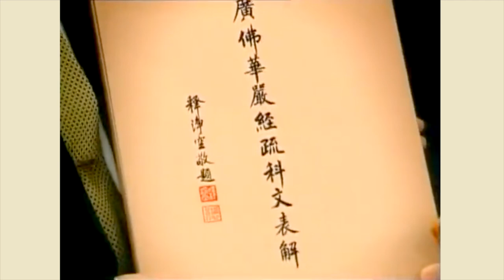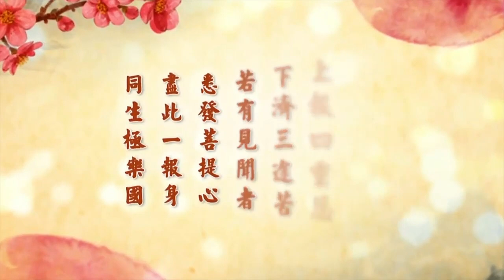淨空老法師 - 佛說八大人覺經 第6集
我們接著再看第七覺悟的後半段：

　　【常念三衣。瓦缽法器。志願出家。守道清白。梵行高遠。慈悲一切。】

　　古大德常常教導我們：「不怕念起，只怕覺遲。」既然是凡夫，長劫輪迴在六道，不起心、不動念是肯定做不到的。真正能做到不起心、不動念，是阿羅漢以上的境界，換句話說，是四聖法界裡面的聖者，那不是凡夫。對凡夫來講，念起是正常的現象，但是這個念頭很恐怖，肯定是惡念多、善念少，肯定是如此。所以菩薩教我們要覺悟，「不怕念起，只怕覺遲」。特別是對於惡念，如果一覺悟，這個惡念就能止住，善念就生了。常常住在善念當中，與善人就相近；常常跟善人在一起，不知不覺、久而久之就薰習成為善人的氣質。我們講改變氣質，改變氣質最重要的一個方法無過於親近善知識，佛是世出世間第一善知識。

　　佛在此地教導我們，『常念三衣，瓦缽法器』。佛衣著只有三件，所以叫三衣。除三衣之外，只有一個缽，吃飯的，我們今天講飯碗。這個缽通常都是「瓦缽」，我們今天講是陶器；另外一種是鐵缽。佛法如法的缽就是這兩種，一種是鐵缽，一種是瓦缽。「法器」，是隨身的道具。這是世尊示現在我們世間，他日常生活的狀況，所有的財產就是這麼多。所以，世出世法萬緣放下，佛是做到之後才教我們，不是說而不做，他是真正做到之後再說。我們今天不但學聖人難，學賢人都不容易。但是，聖賢是我們永恆嚮往的目標，我們一定要認真努力向他學習，要學得像。

　　『志願出家』，這是說一個真正對於宇宙人生真相明白的人，他一定會發願。發什麼願？發出家的願。這個出家絕對不是指我們世俗的家庭，離開世俗家庭不是真正出家。「家」是指什麼？佛法裡面講的生死之家，你能出離生死，你是真的出家。你能夠出離煩惱，煩惱是家，五陰是家，這個重要；至於世間的家庭，不重要。出家，在佛法裡面講，有在家出家的、出家出家的。在家出家，身在家、心出家，就是前面講的不染世樂，這個人心出家了。佛陀在世的時候，維摩居士他是一尊佛，他是在家佛，釋迦牟尼佛示現的是出家佛。如果講真正出家，維摩居士也是出家，他出生死家、出三界家、出五陰家，跟釋迦牟尼佛決定沒有兩樣。所不同的是在形式上，他示現在家出家，釋迦牟尼佛示現出家出家，不同的地方在此地。至於「守道清白，梵行高遠，慈悲一切」，世尊跟維摩居士決定沒有兩樣，這一點我們一定要明瞭、要懂得。

　　出家人千萬不能夠貢高我慢，認為穿上這個出家衣服就比誰都高了，往往墮阿鼻地獄。為什麼？貢高我慢就把佛法形象破壞了。佛法是慈悲一切，佛法是謙虛恭敬，哪有貢高我慢的菩薩？沒這個道理！你把佛法形象破壞，當然你要背因果責任，你要受果報。出家如是，在家就更不必說，在家搭上這件縵衣要是貢高我慢，罪過比出家貢高我慢還要重。末法時期，破戒、犯過為什麼會這麼多、這麼普遍？實實在在講就是疏忽戒律，不讀經之過。我們戒律不去念它，也不去想它，哪裡能夠做得到？不但做不到，連想都想不到。所以末世的比丘，身心都是罪過！《地藏菩薩本願經》說得好：閻浮提眾生，起心動念無不是罪。這個話是真的，不是假的。這些事就在我們眼前，只要我們冷靜觀察，清清楚楚、明明白白。今天我們讀到這一句經文「志願出家」，要知道出生死家、出煩惱家、出三界家；當然世俗之家，縱然在家，心裡面清淨，一絲不掛，這真正是志願出家。

　　『守道清白』，這個道我們把圈子縮到最小，「道」是什麼？道是諸佛菩薩的教誨，戒定慧之道。三福、六和、三學、六度、普賢十願，這是佛菩薩的大道，必須遵守。修道，培養自己的真誠心、清淨心、平等心、正覺心、慈悲心。『梵』是清淨，『行』是行為，身心清淨，這是世間人稱為高人、稱為大人。對一切眾生大慈大悲，平等的布施慈悲，平等的幫助一切苦難眾生。苦難眾生裡面最苦的是迷惑、不覺，所以幫助眾生破迷開悟、離苦得樂，這才是真正慈悲。最後一段：

　　【第八覺知。生死熾然。苦惱無量。發大乘心。普濟一切。願代眾生。受無量苦。令諸眾生。畢竟大樂。】

　　『生死熾然』，「熾然」是比喻，像大火燒得非常熾盛的樣子。這個現象，在日蝕的時候，我們看到太陽一片火海，「熾然」從這上面會給我們有很深的印象。「生死」是六道眾生的形相，這個形相非常痛苦，眾生從墮落到六道之後，很難脫離六道，在六道裡面死生生死，永遠沒有休息。所以佛經上講「生死疲勞」，佛菩薩眼睛裡面看到的，這是無比的可憐可憫！在生死輪迴當中，決定是在三惡道的時間長，在三善道的時間短。六道裡面的眾生，我們可以說三惡道是他的老家、是他的家鄉，三善道是出來度假，旅遊、觀光，時間非常短暫。為什麼會是這個現象？我們從業因果報上去觀察就明瞭，不要去想別人，想想自己，我今天從早到晚起心動念是善念多還是惡念多？就明白了。如果是惡念多，惡念所感的是三途地獄，善念所感的是人天福報；我們惡多善少，果報當然是三途的時間長，人天的時間短。

　　還有一個最明顯測驗的方法，凡人都會作夢，你想想你每天晚上做的夢，是惡夢多還是善的夢境多？從這個地方非常明顯知道自己在六道裡頭輪迴的狀況。我自己的經驗，沒學佛的時候，天天都會做惡夢；學佛之後，大概最初十年還常常有惡夢；到完全沒有做惡夢，我跟諸位說老實話，大概是最近這十年。我學佛五十年，換句話說，三、四十年的功夫，晚上惡夢沒有了。這幾十年當中，天天在讀經、研教、講經，勸自己、勸別人。我在講台上常常跟同學說，我講經是完全勸自己，自己是自己最忠實的聽眾，一堂課都沒有缺。最得受用的是自己，時間長了，年代久了，不知不覺心理上轉變了。這就是古人所講的「長時薰修」，沒有刻意去轉變境界，自自然然轉了。而且這個轉變，最初非常緩慢，也很不容易，自己一定要堅持，一定要信守佛的教誨，一定要記住老師的教導。決定不可以陽奉陰違、自欺欺人，自己欺騙自己，才會欺騙老師、欺騙佛菩薩，這就決定沒有成就。你在佛法裡面被淘汰掉了，你還是繼續去搞三途六道。

　　唯有誠信、誠敬，認真努力好學，自自然然轉境界。轉到有一定功行的時候，速度就快了。所以到後面，我們一般人講加速度。為什麼？心地真誠，我們所說的「真誠、清淨、平等、正覺、慈悲」，確實得到了，真正相應了，這個時候修行轉境界的速度就不是普通的速度，真的是加速度。這種情形，常常跟在我身邊，但是要真正用功努力，他才能發現。我這些年來，特別是最近十年，你聽我最近十年所講的經，年年不一樣，月月不一樣；你要是細心去觀察，可以觀察到每一個星期不一樣，與性德相應。了生死、求往生真有把握，所以這個世界放下了，身心世界一切放下。有一樁事情放不下，你想往生不可能，你總不能帶著去往生，沒這個道理！什麼時候完全放下了，你往生西方極樂世界那個時候你就有把握，你就有信心。決定不造惡業，決定不得罪一個人，決定不做一樁不善的事情，務必讓自己的心純淨、自己的行純善，表現一個最好的樣子、形象給社會大眾看。這個形象是佛菩薩的形象，千萬不要現三途六道的形象，那就錯了，你跟佛法背道而馳。

　　學佛，皈依佛門或者出家，身上披了袈裟，還要做違背佛教的形象，這是什麼人？那是魔。世尊當年在世的時候，魔王波旬發願要消滅佛法。佛說：「諸佛大法是從自性流露出來的，沒有任何力量能消滅。」波旬就說：「等到你老人家末法的時候，你的法運衰了，我讓我的魔子魔孫統統出家，披上袈裟來破壞你的佛法。」釋迦牟尼佛聽了，一句話不說，流眼淚！佛法，魔是不是能破壞？魔不能破壞，魔能破壞的是破壞佛教的形象，破壞一切眾生聞法得度的機緣。所以魔結罪，不跟佛結罪，跟一切眾生結罪。魔雖然歡喜一時，他能把佛法消滅掉，這一樁事情墮阿鼻地獄無量劫又無量劫，那個苦頭夠他受的。釋迦牟尼佛的形象被破壞、被消滅掉，沒有關係，第五尊佛彌勒菩薩又出世了。賢劫當中千佛出世，釋迦牟尼佛是第四尊，下面第五尊，後面還有九百多尊佛。魔有什麼力量能消滅佛法？不可能的事情！真叫胡作妄為！

　　千佛的總護法，我常講千佛護法的總司令是韋陀菩薩。天目山恢復起來了，我尊敬它，尊敬它什麼？它是千佛護法的總司令部，不是為我。我會到天目山去嗎？不可能！我們贊助韋陀菩薩，就是贊助、擁護千佛出世，廣度眾生，意思在這個地方。佛法周遍在虛空法界，決不在一個地方，我們在任何地方都能夠如理如法的修行，在任何地方都能把佛法發揚光大，利益這一個地方的一切眾生。所以佛法常講「緣生」，哪個地方有緣，佛菩薩在這個地方示現教化眾生。但是緣不是永恆的，緣有生滅，因此有智慧的人、覺悟的人，他認識機緣、他掌握機緣。有時候這個地方的機緣只有很短暫的幾天，幾天也要抓住，一兩年，一兩年也要抓住。為什麼？這個機緣千載難逢，不能失掉，是你積功累德的機會。你要是輕易失掉，換句話說，你想修積功德的機緣失掉了。這個沒有真正智慧你看不到，你也把握不住。

　　早年大陸剛剛開放的時候，九華山邀請聖一法師去講經，中國大陸開放第一個去講經的，是聖一法師。聖一法師來看我，我說：這個機會難得，你一定要去。香港許許多多法師勸他不要去，我說：「你去，這是機會，太難得了！」他聽我的話去 了，機會就抓住了。我們今天在日本這個地方講經，雖然時間只有十二個小時，機緣！以後再有沒有？很難講了。學佛的人不能不懂這個道理，不能不知道這些事實真相。機緣就像閃電一樣，一縱即逝，抓住了那是無量無邊的功德。所以我們看到「生死熾然，苦惱無量」，這是六道眾生的真相。

　　下面是佛勸我們要『發大乘心，普濟一切』，這是大乘菩薩，發菩薩心、發菩薩願。「普」是以平等心、清淨心、真誠心幫助一切眾生，幫助一切眾生是真正幫助自己。『願代眾生，受無量苦，令諸眾生，畢竟大樂』。菩薩入世，示現在世間，無非是做出犧牲奉獻、捨己為人，能忍受一切人為、天然災害的形象，教化眾生。如果我們從大經上來看，諸佛如來、法身菩薩我們就不論，單看十法界裡面這些大阿羅漢、辟支佛、權教菩薩，實實在在講，他們見思煩惱斷了，塵沙煩惱也將盡了，在六道裡面示現，還要示現持戒、還要示現守規矩，人家已經到理事無礙、事事無礙的境界，為什麼還要斤斤計較這些小節？沒有別的，是教導初學，教化迷惑顛倒的眾生，為他們做示範。就像在舞台上表演一樣，舞台上表演很認真、很努力，表演得非常逼真，為誰？為觀眾。

　　諸佛菩薩到這個世間來示現表演是為眾生，表演要受許許多多的苦楚，並不自在。這一切的一切，沒有一樣不是為教化眾生，這就是慈悲一切，這就是代眾生苦。為什麼世尊當年示現在世，一定要過三衣一缽的生活，樹下一宿、日中一食，為什麼？為什麼不能過好一點的生活？我們看看歷代這些祖師大德，就是最近的，距離我們最近的印光大師、虛雲老和尚、慈舟法師，我們所熟悉的這些人；在家居士裡面，像夏蓮居、梅光羲、江味農、周止菴，在台灣我們親自看到的李炳南老居士，不是不能過好一點的生活，他自己有工作、有收入，過最苦的生活。能省就省，省一塊錢、省一毛錢都好，節省下來幫助佛法、幫助一切苦難眾生。

　　我跟李老師十年，他真正的生活狀況我不知道。到他老人家往生之後，給他做個紀念館，紀念館我們去參觀才明瞭，他裡面穿的汗衫補了再補，襪子也是補了再補，他自己補。衣服我們曉得，他的外衣一件中山裝穿了三、四十年，這個我們曉得，裡面我們不知道。學生供養他的衣服，一轉手他就送給別人，供養別人，自己不用。生活我知道，我跟他在一起生活，一天兩塊錢，那個時候台灣錢兩塊錢。這是四十年前我跟他在一起，當時美金大概是一比四十，換句話說，李老師一個月的生活費用，要合美金大概一塊多一點。他的收入非常可觀，全部都做慈善事業，真的是身教，我們親眼看到的，沒話說！他教導我們，他自己真做到了；自己沒有做到的，不敢教人，怕人家要追問，「你說得這麼好，你做到沒有？」那個難為情，你怎麼回答人？做到！自己做到，然後才能教化眾生。自己真正能夠持戒，真正能夠得清淨道心，你才能夠感化別人，叫別人見到、聽到了，內心裡面敬仰，所謂是心服口服。